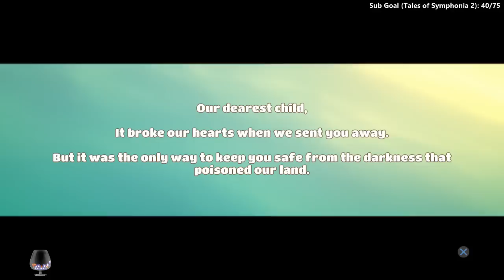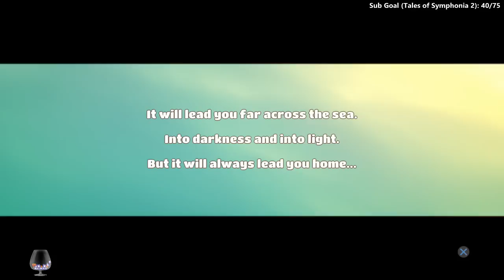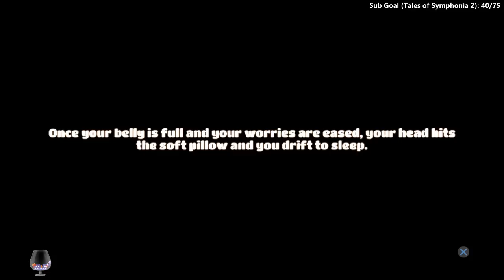Yonder - 1 - Exploring Over Yonder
Just 2 and a half hours of Serene squealing.